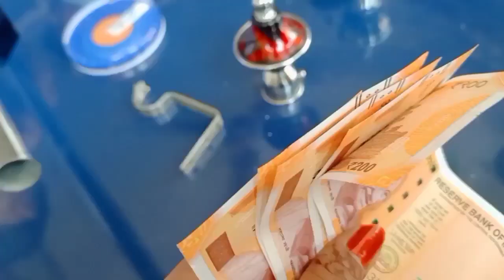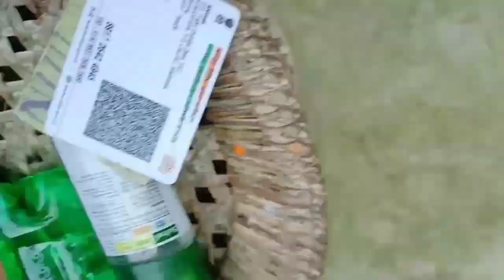টাৱৈ-আমৈ হতৰ ঘৰত গলো😍কিন্তু আহোঁতে কি হল আমাৰ লগত😰মাৰ লগত মঙ্গলদৈ ত গলো🤗কি কি আনিলোঁ চাওক🙈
টাৱৈ-আমৈ হতৰ ঘৰত গলো😍মাৰ লগত মঙ্গলদৈ ত গলো🤗কি কি আনিলোঁ চাওক

◆keep supporting 🤗
◆keep loving😍
◆keep sharing🙏

thnk u so much

★Meet me on FACEBOOK👉 Madhusmita deka

★Meet me on INSTAGRAM 👉 madhusmita d e k a

【How to use perfect eyeliner】👉https:/up/youtu.be/EW31sX3O5l8